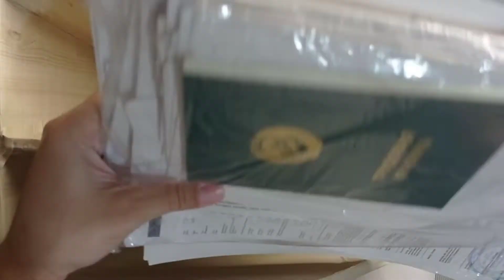Craft from cardboard for storing documents!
I share with you the idea of ​​creating crafts from cardboard for storing documents, instructions, etc.
 Happy viewing!